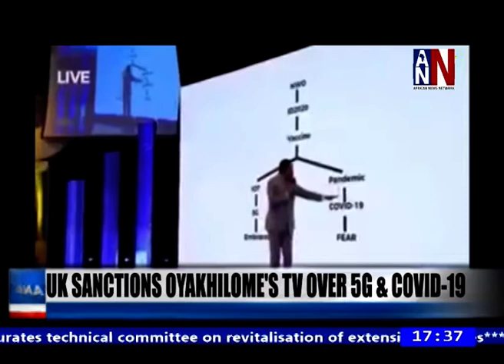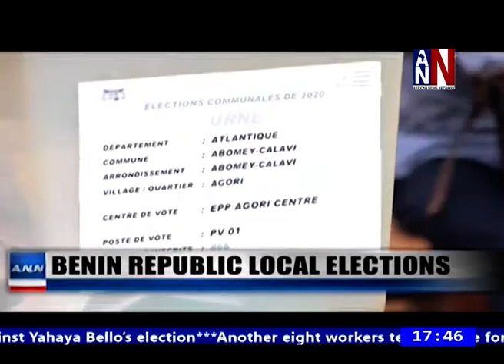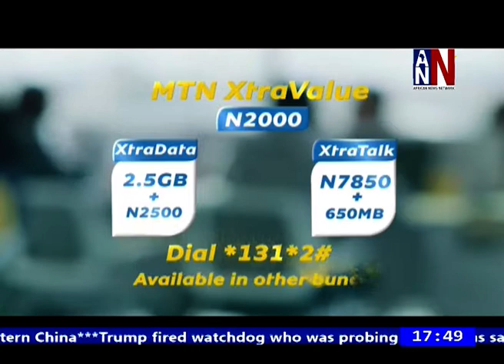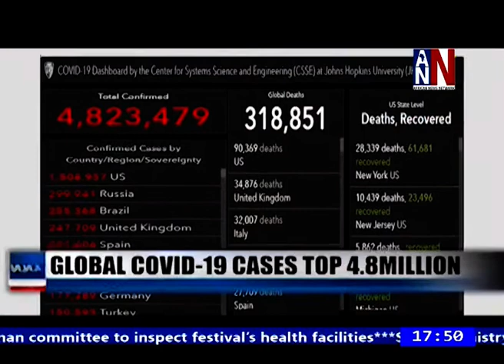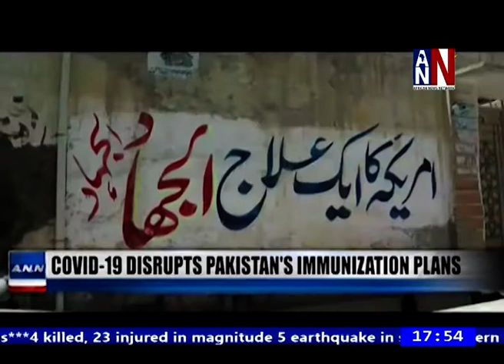UK Jobless Claims Highest In 25 Years / ANN News / May 19